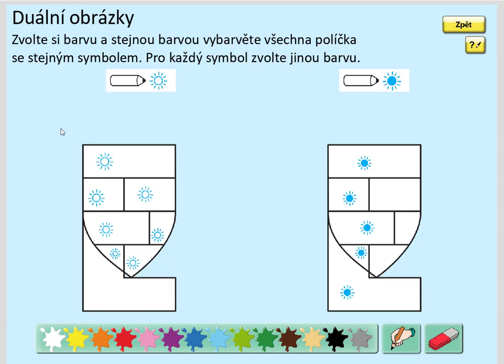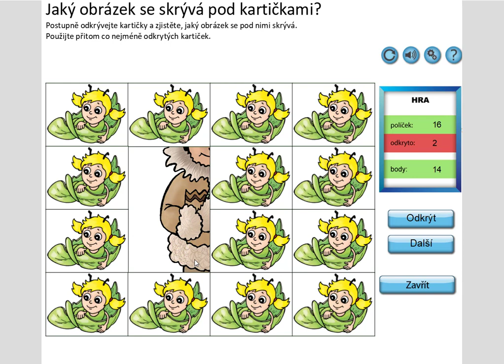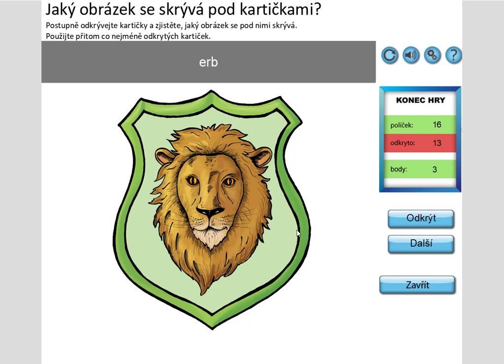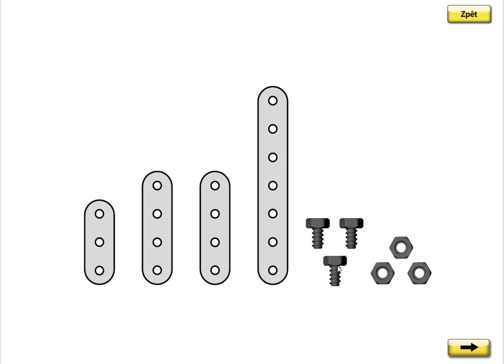Písmeno E (vyvození), ŽIVÁ ABECEDA, str. 20, cv.1 úvod